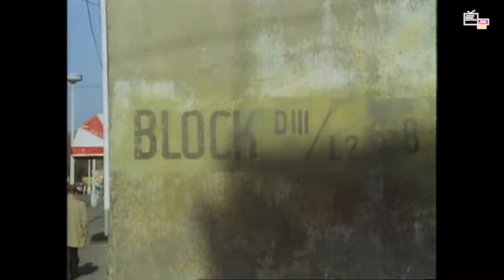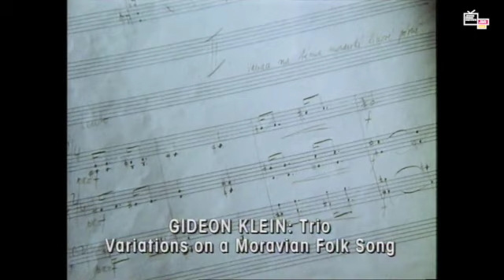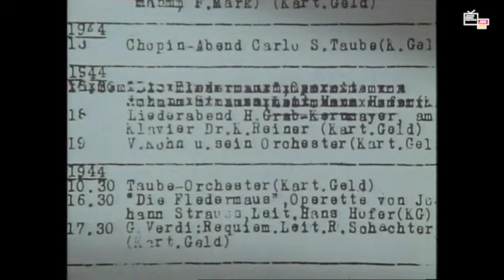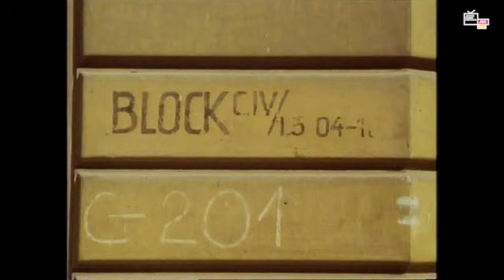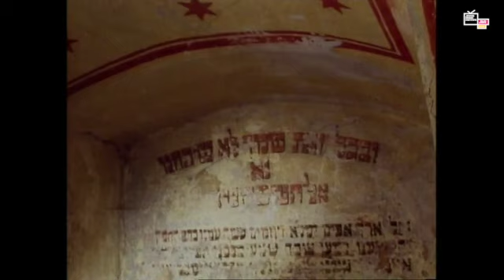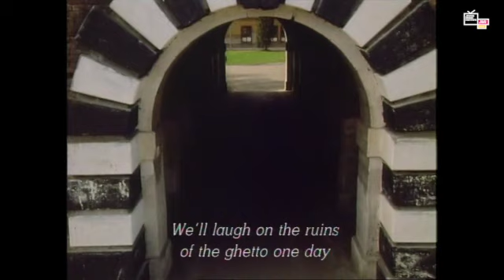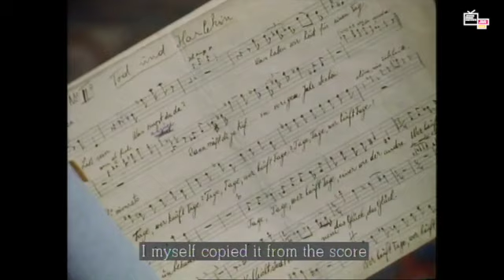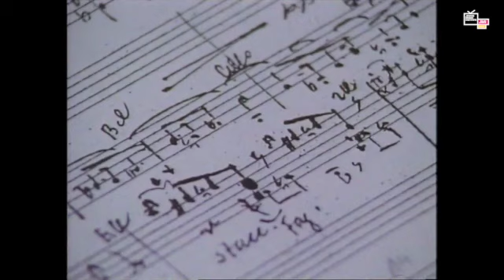Holocaust Memorial Day 2021 Film: THE MUSIC OF TEREZÍN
JMI bring you this definitive film on music and the holocaust to commemorate Holocaust Memorial Day, January 27th, 2021

FILM: The Music of Terezín
Q&A: with Director Simon Broughton

(Drawing above by Helga Weissova-Hoskova)